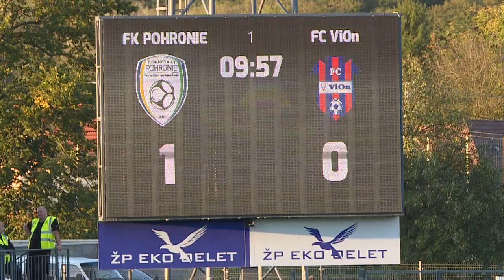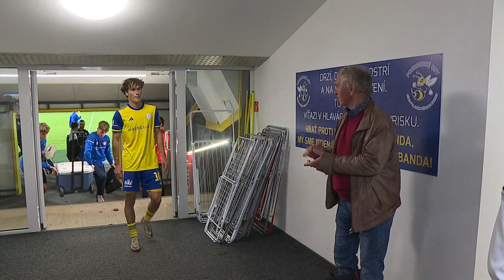FK Pohronie vs. FC Vion Zlaté Moravce - Vráble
V piatok 20. septembra odohralo FK Pohronie domáci zápas.